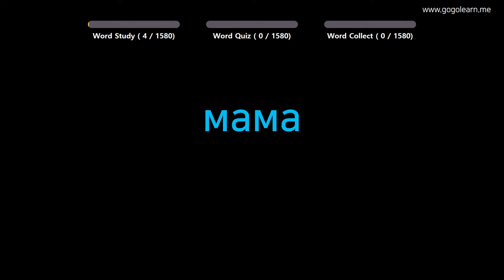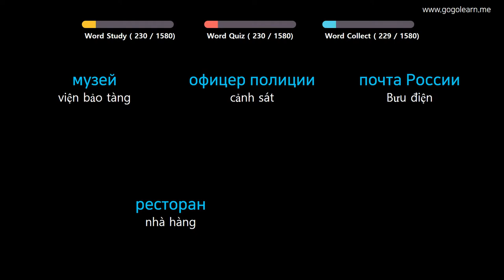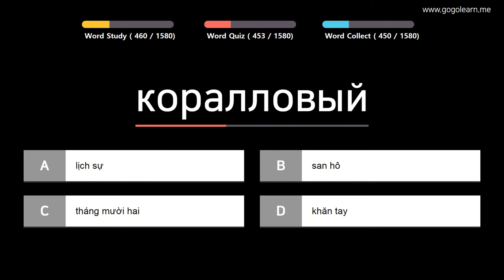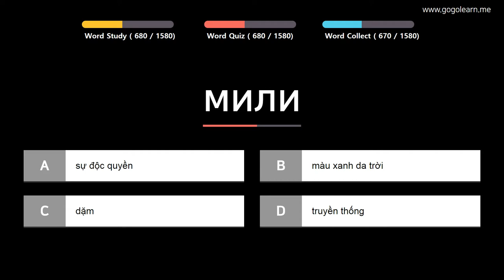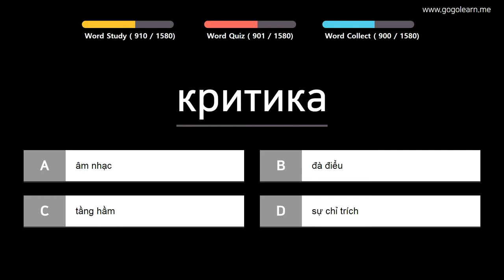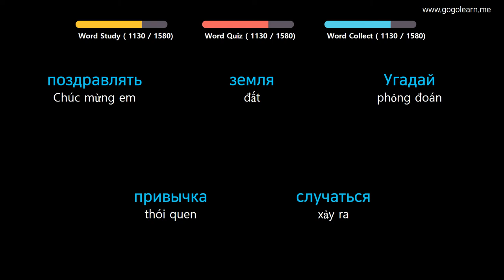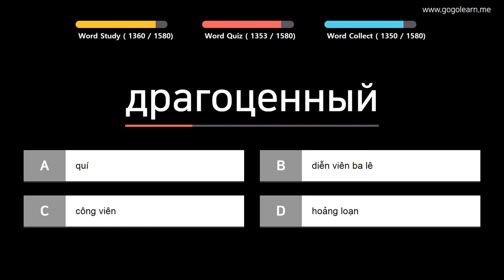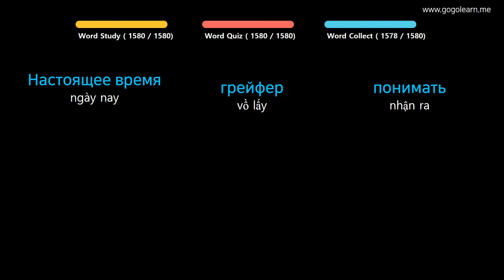Từ Vựng Tiếng Nga | Phần 1: 1580 Từ Vựng Tiếng Nga Về Gia Đình | Golearn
+ Phần 1 : 00:05
+ Phần 2 : 42:02
+ Phần 3 : 1:23:52
+ Phần 4 : 2:07:14
+ Phần 5 : 2:50:06
+ Phần 6 : 3:32:06
+ Phần 7 : 4:15:23
+ Phần 8 : 4:47:42
+ Phần 9 : 5:40:13
+ Phần 10 : 6:22:10
+ Phần 11 : 7:04:53
+ Phần 12 : 7:47:06
+ Phần 13 : 8:29:25
+ Phần 14 : 9:12:21
+ Phần 15 : 9:54:18
+ Phần 16 : 10:36:41

✪ Nội dung có thể bạn quan tâm:
Từ Vựng Tiếng Nga | Phần 2: 740 Từ Vựng Tiếng Nga Mọi Thứ Quanh Ta | Golearn
Từ Vựng Tiếng Nga | Phần 3: 1300 Từ Vựng Tiếng Nga Cho Người Mới Học | Golearn
Từ Vựng Tiếng Nga | Phần 5: 540 Từ Vựng Tiếng Nga Cho Học Sinh Tiểu Học| Golearn
Từ Vựng Tiếng Nga | Phần 7: Học 840 Từ Vựng Tiếng Nga Giao Tiếp Hiệu Quả | Golearn
Từ Vựng Tiếng Nga | Phần 9: 420 Từ Vựng Tiếng Nga Cho Học Sinh Trung Học| Golearn